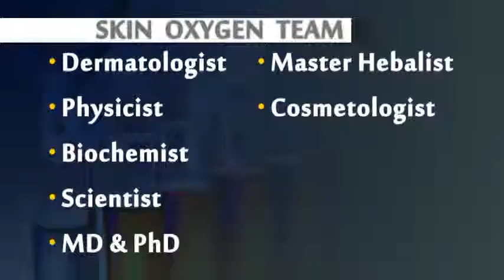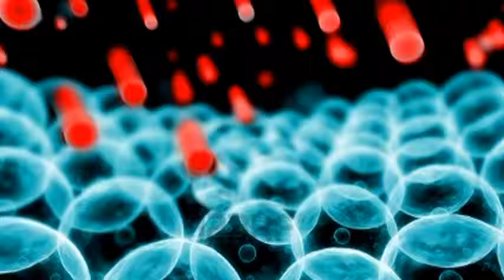Skin Oxygen Products, Inc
2min promo/teaser for Skin Oxygen Products for the 30min show to air on the Black Shopping Channel.